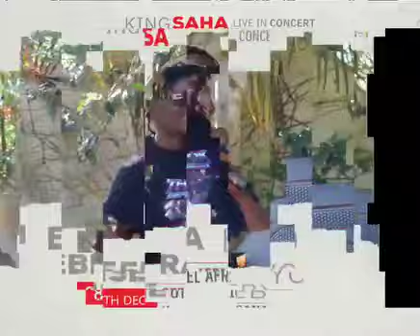king Saha- Home Free Style🔥